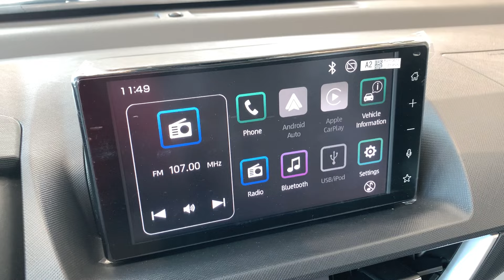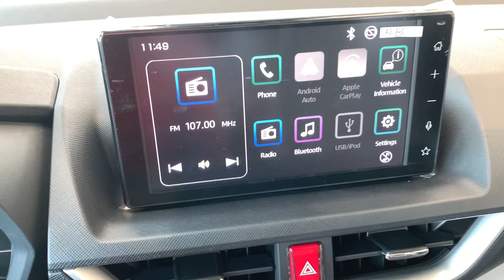New Arrival 2024! All New Toyota Veloz 7-Seats SUV - 1.5L Exterior and Interior Walk-around